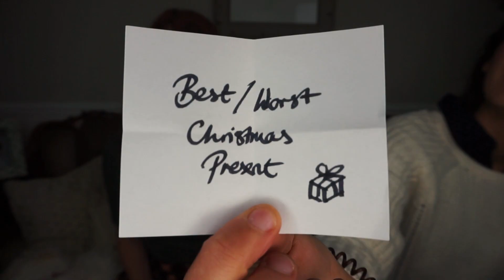Best and Worst Christmas Present / Vlogmas Day 15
What's the best christmas present you've ever received? (or the best of the worst!) Can your worst ever present beat mine?